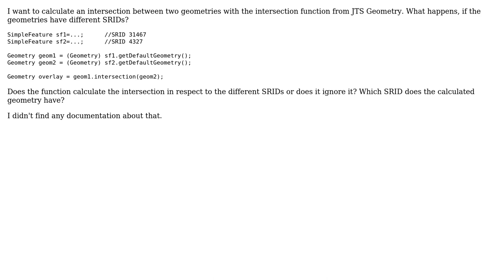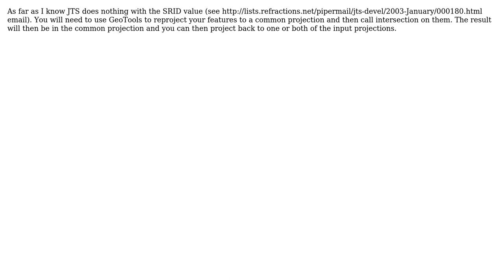GIS: Intersection with JTS Geometry (2 Solutions!!)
GIS: Intersection with JTS Geometry

With thanks & praise to God, and with thanks to the many people who have made this project possible! | Content (except music & images) licensed under CC BY-SA | Music | Images & others | With thanks to user Sigma3 user Ian Turton user dr_jts and the Stack Exchange Network Trademarks are property of their respective owners. You are responsible for your own actions.